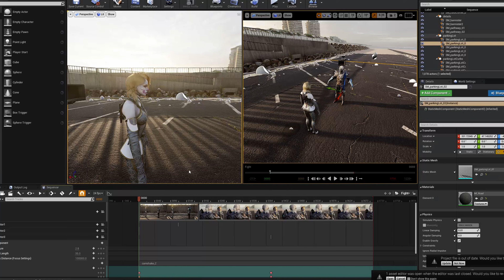Unreal Engine Metahuman Short Film 8k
Thank you to facewaretech for providing faceware studio and glassbox for providing live client.

Link to the course!!